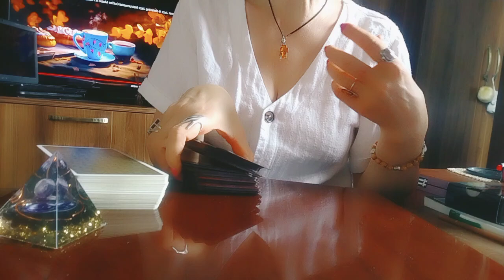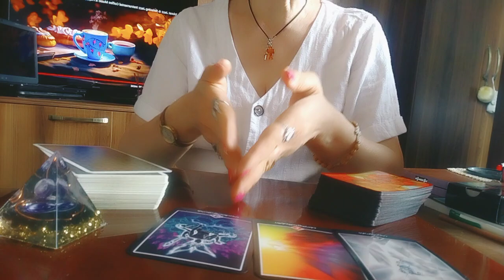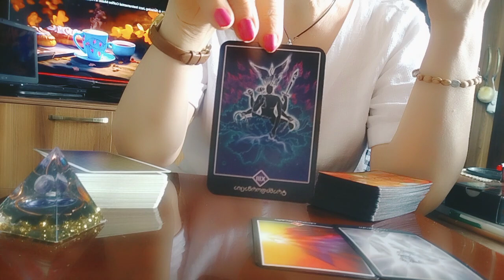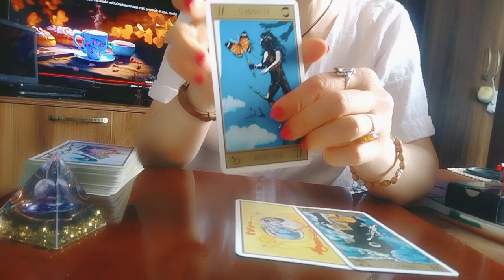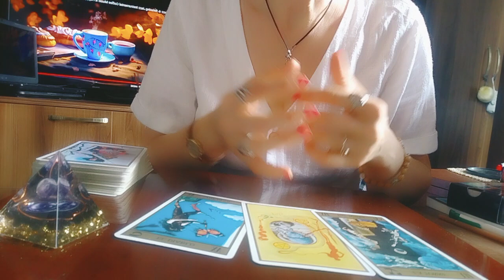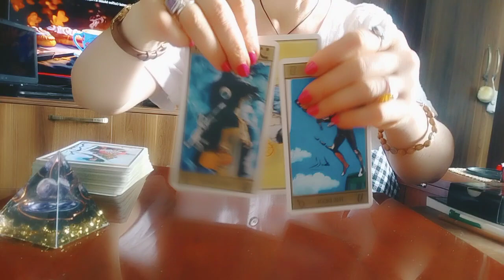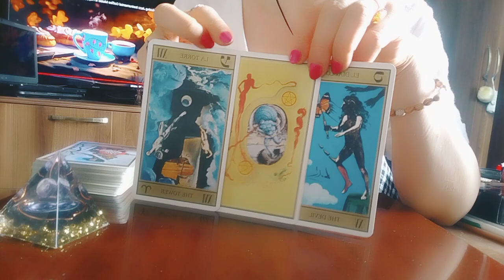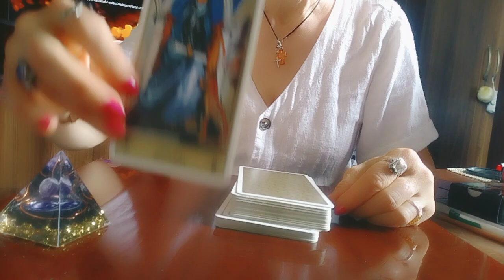რა ვერდიქტს გიმზადებთ სამყარო მომავალში? რას იმსახურებთ?🌬️🕊️✨🌟❤️🙏